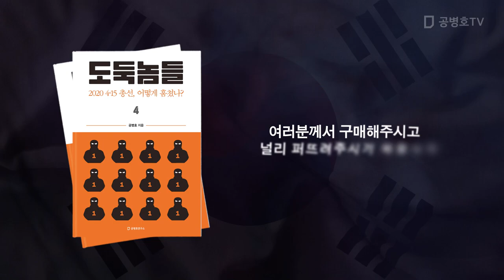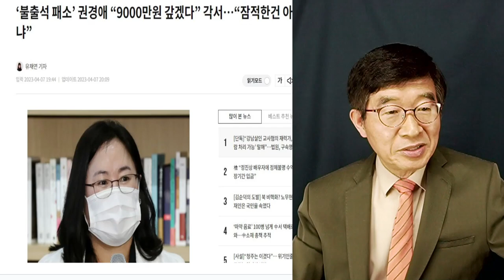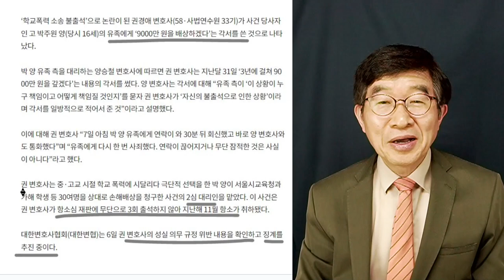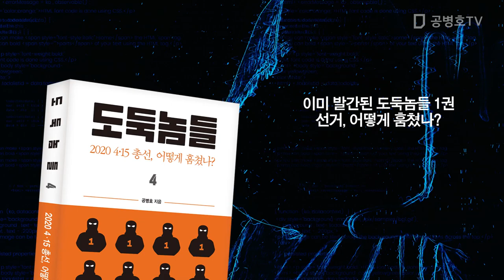"정말 대책이 없는 사람" / 수임한 변호사, 3번이나 법정에 출두하지 않았나 / 누가 우발적 실수라고 하겠나? [공병호TV]